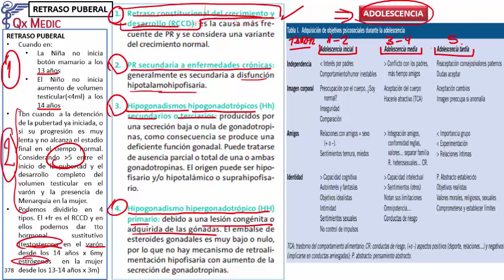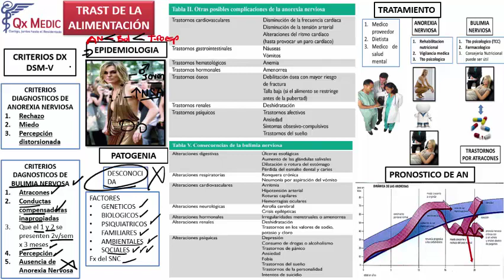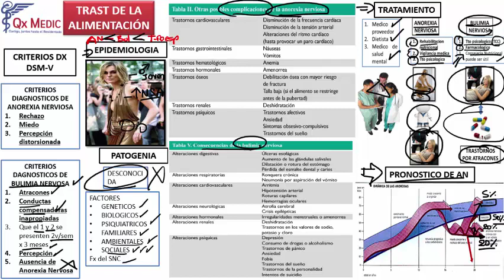Pediatría - 7 Adolescencia Trastornos de la Alimentación